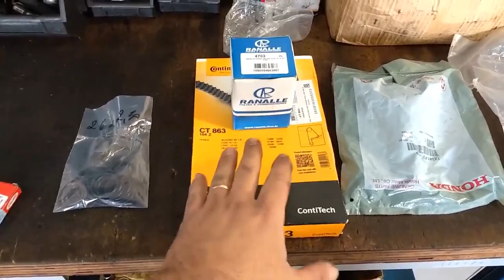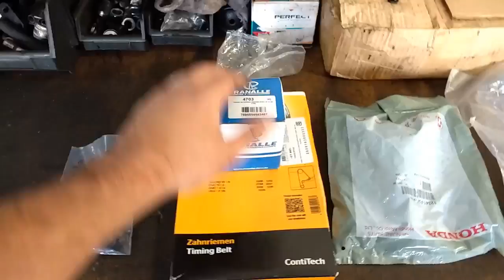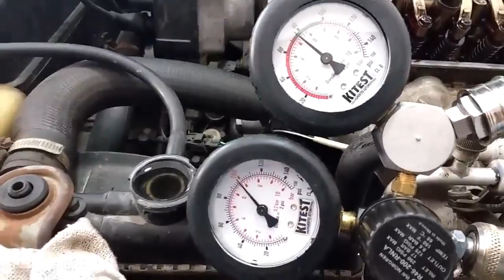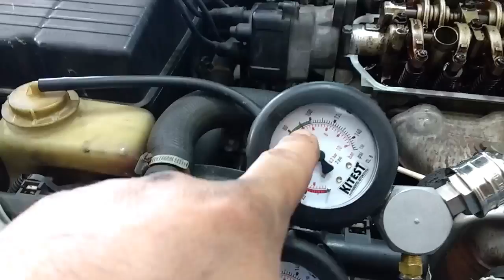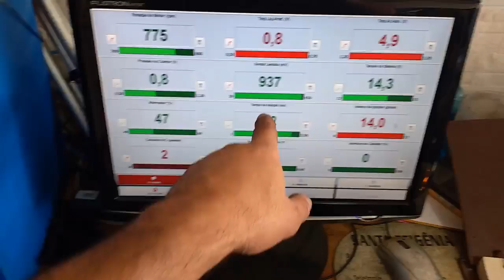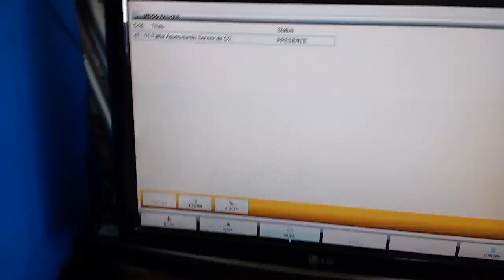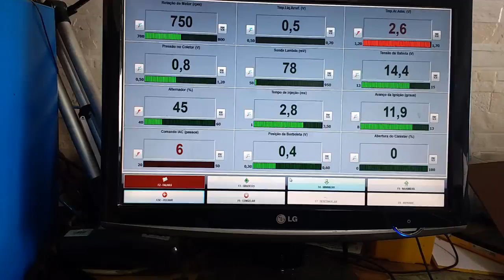Honda Civic 2000 de Embu - Revisão Completa Pós Compra c/ 110.000 km (Será que o Km é original?)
Veja nesse vídeo revisão de motor de um Civic G 6. Eliminando vazamentos, regulagem de válvulas, ponto, marcha lenta e foi encontrado uma grande surpresa no motor.
OBRIGADO!!